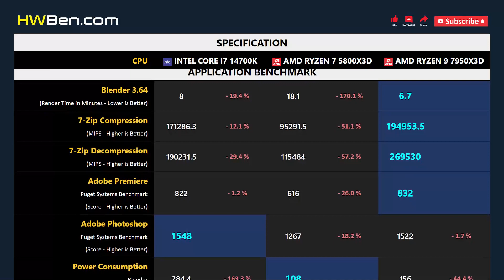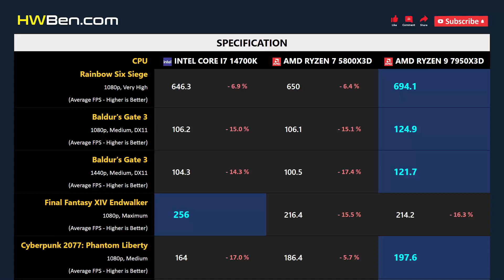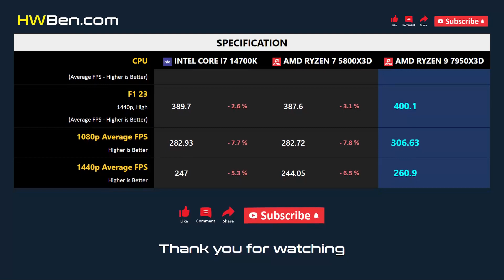CORE I7 14700K vs RYZEN 7 5800X3D vs RYZEN 9 7950X3D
INTEL CORE I7 14700K vs AMD RYZEN 7 5800X3D vs AMD RYZEN 9 7950X3D - Apps & Gaming

APPS BENCHMARK
1 - Blender
2 - 7-Zip Compression
3 - Adobe Premiere
4 - Adobe Photoshop
5 - Power Consumption

GAMING BENCHMARK
1 - Starfield
2 - Rainbow Six Siege
3 - Baldur's Gate 3
4 - Final Fantasy XIV Endwalker
5 - Cyberpunk 2077: Phantom Liberty
6 - F1 23
7 - Average FPS